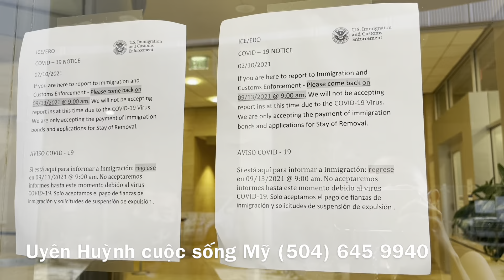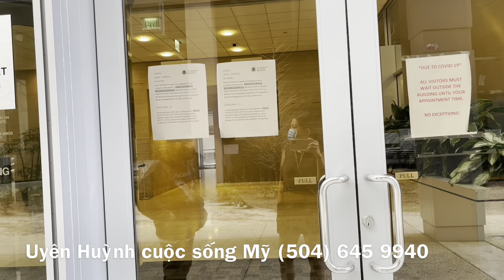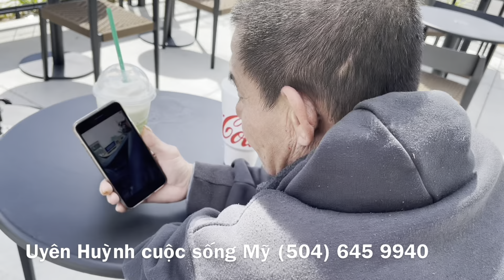BÓ TAY RỒI...VÁN BÀI LẬT NGỬA ...CƠ HỘI ĐỔI ĐỜI CỦA NGƯỜI VIỆT VÔ GIA CƯ Ở MỸ